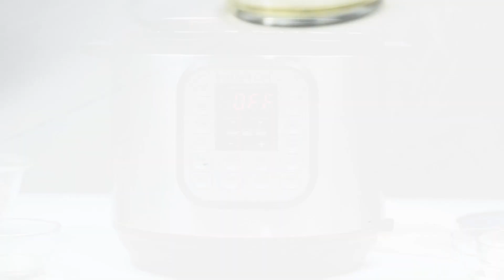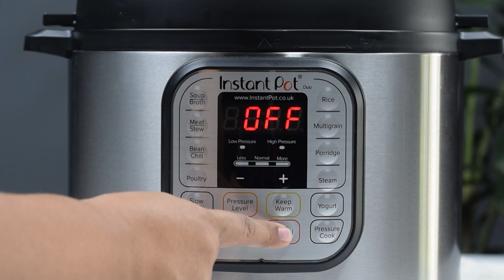Instant Pot Chicken and Rice with Mushrooms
Instant Pot Chicken and Rice is quick and easy to make for busy weeknights! Loaded with fluffy rice, moist chicken, and sauteed mushrooms, this pressure cooker rice is hearty, tasty, and filling meal-in-itself.

How to Make Instant Pot Chicken and Rice with Mushrooms

✅Ingredients

1 cup long-grain rice (Jasmine)
8 ounces boneless, skinless chicken breasts
salt and pepper to taste
1 tablespoon canola oil
1 onion, peeled and chopped
1 pound mushrooms, sliced thinly
1 cup chicken broth
1 teaspoon dried parsley

✅Instructions

Rinse rice with cold water until water runs clear. Using a colander or fine-mesh sieve, drain very well.

Season chicken with salt and pepper to taste. Set aside.

Without the lid on, PRESS the SAUTE mode button on the Instant Pot.
When HOT appears on the display, add oil and heat without the Instant Pot lid.

Add onions and cook until softened.

Add mushrooms and cook, stirring occasionally, until lightly browned and liquid dispelled is absorbed.

Add the chicken broth and using a wooden spoon, scrape the bottom of the pot to deglaze.

Add rice, dried parsley, and about 1 teaspoon salt. Stir to distribute.

Arrange chicken breasts in a single layer on top of the rice mixture.

Close and lock the lid, and set the floating valve on the SEALING. Pressure cook on HIGH for 5 minutes.

When finished, do a 10-minute NATURAL RELEASE. Then turn the steam floating valve on the lid to the VENTING position to release the remaining pressure manually. Carefully open the lid.

Using two forks, shred the chicken and gently fluff the rice to distribute. Serve hot.